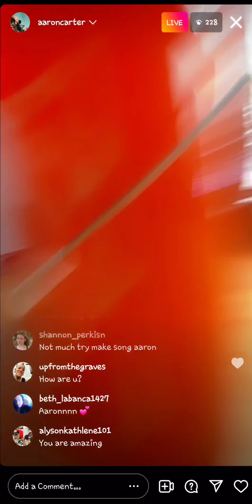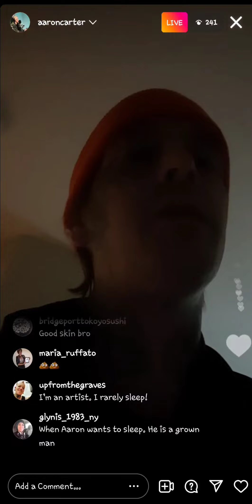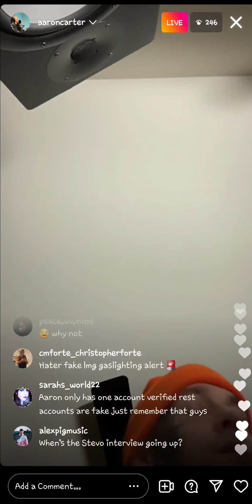Aaron carter gets kicked from KellyClarkson show